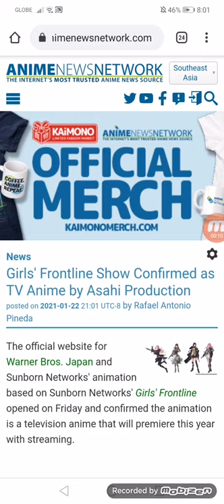Girls' Frontline Show Confirmed as TV Anime by Asahi Production